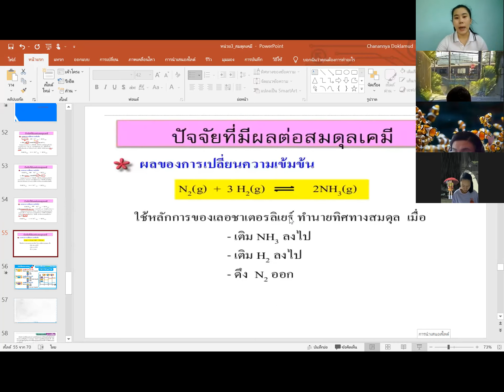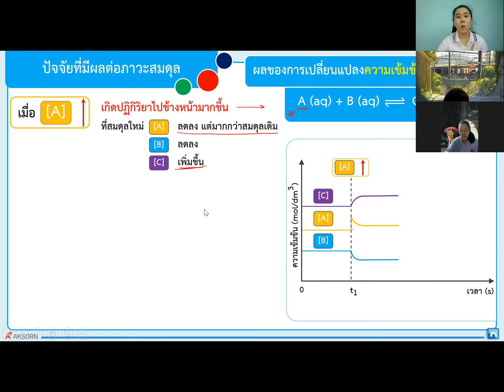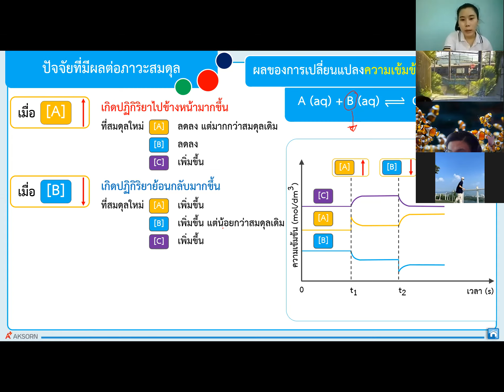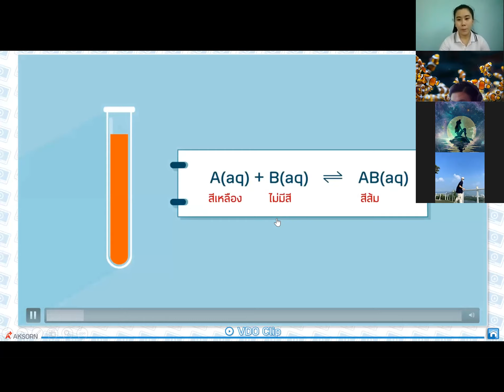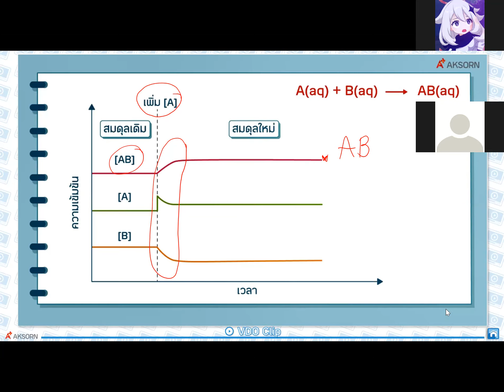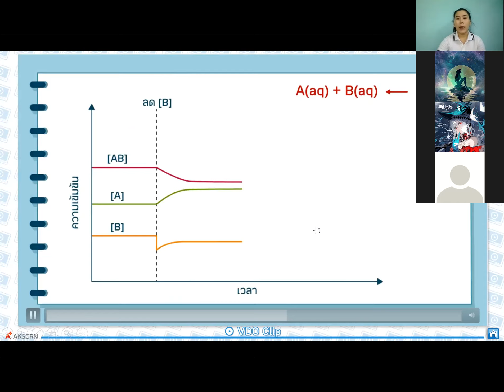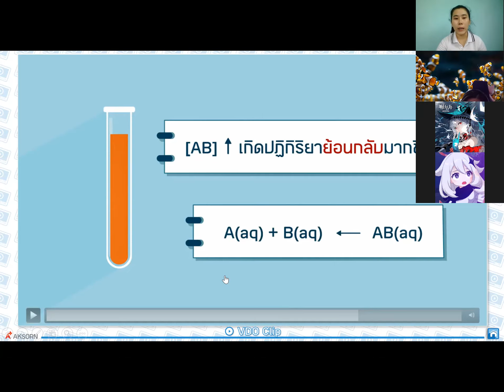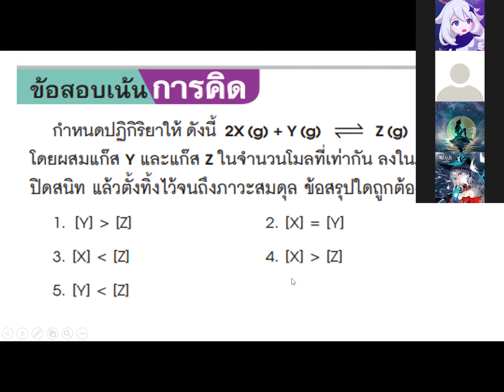ม.5 วิชา เคมี 2 ก.ย. 2564 คาบ 7